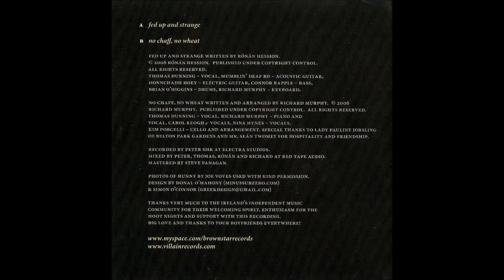Tom Dunning & Your Boyfriends : no chaff, no wheat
Thomas Dunning, Hoot Night, Chicago, Michael Knight, Mumblin' Deaf Ro, Nina Hynes, Carol Keogh, Brown Star Records, Sunnmøre, Norway